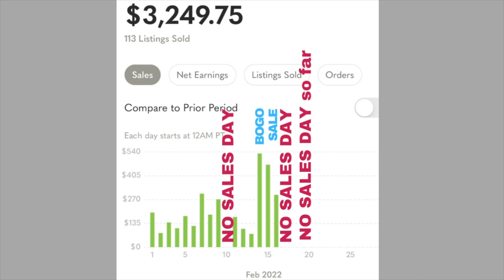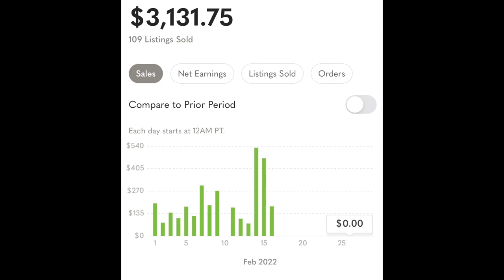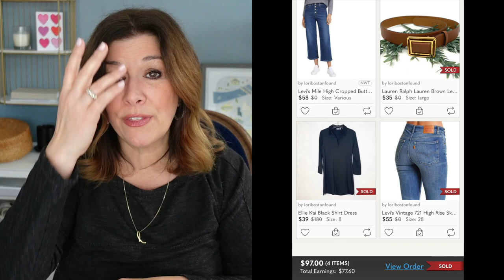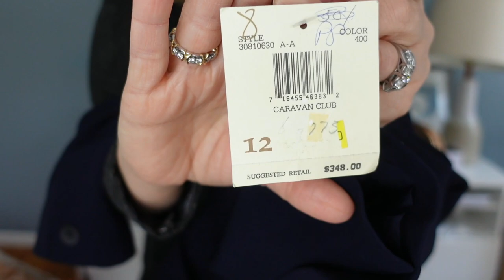What Sold? BOGO SALE RESULTS How the Poshmark Search Confusion affected my sales,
In today’s video I’m sharing all of the results I had from a spontaneous 2 day BOGO sale I ran in my Poshmark Closet. Given all of the recent changes in the Poshmark algorithm I panicked on Monday morning and decided to run a Buy One Get One Free sale. I’m sharing all of the details with you in today’s video.

How are you are doing with all of the changes? My Poshmark search is now defaulting to “just shared”, how about you?

What Sold? BOGO SALES RESULTS How the Poshmark Search Confusion affected my sales,